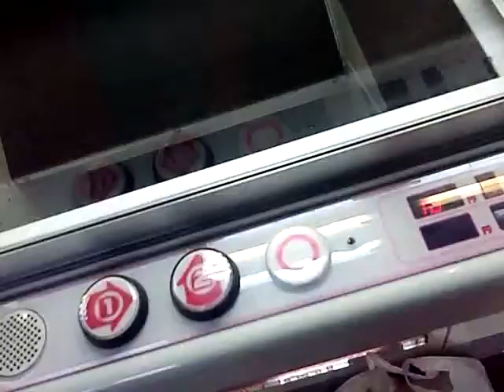すごく・・・大きいの・・・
こんなに大きいと口に入らないんじゃない？
と思いましたが中身は普通サイズが１ケースとメモ帳だけでした・・・

（メモ帳の替わりにハンカチが入っているバージョンもあるようです）